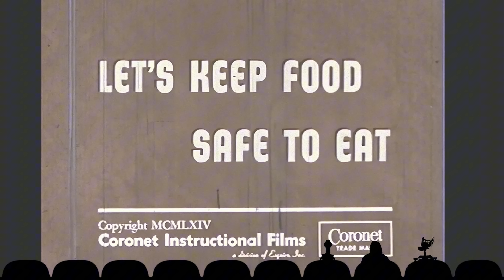MST3K Shorts: Let's Keep Food Safe to Eat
The crew watches LET'S KEEP FOOD SAFE TO EAT (1964), a short about how children can help maintain food safety.